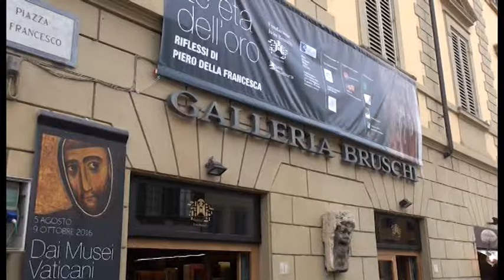Galleria Iva Bruschi, superate le 400 visite dalla riapertura